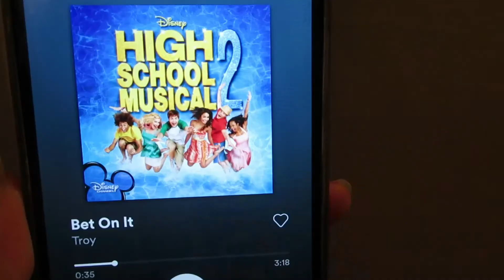You Belong With Me - Taylor Swift Cover (Carys Anne)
Covering one of my favourite old Taylor songs, hopefully this video isn't too cringe but also I love making them so idc. Also finally exposing myself for being high school musical trash. I've started recording some cover that will be exclusively on my instagram (most recently a beauty and the beast one) so be sure to check that out.

Leave any requests in the comments below!